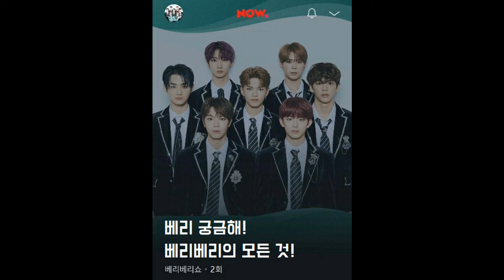[VERIVERY(베리베리)] 200114 베리베리쇼 2회(VERIVERY SHOW EP.2)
200114 베리베리쇼 2회 (VERIVERY SHOW EP.2)
- 베리 궁금해! 베리베리의 모든 것!(Very curious! Everything about VERIVERY!)
- 나중에 공개된 영상과 합쳐서 만들었어요! 보이는 라디오같구 좋네요ㅎㅎ